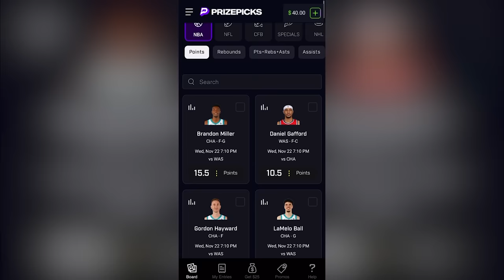Carlos Last Park Run … BAD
Lol can’t believe this happened at the park. Pure chaos !

USE MY CODE "BRIZ" FOR INSTANT MATCH ON DEPOSIT. DOWNLOAD PRIZE PICKS NOW ! Use my link !